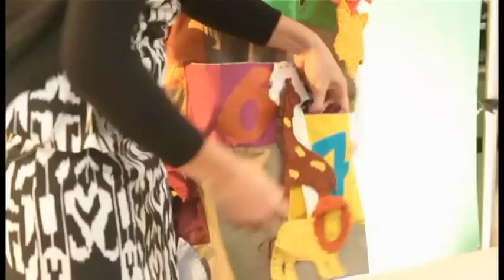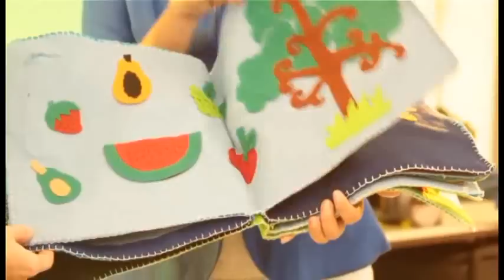Rol do Berço — 1ª Trimestral 2014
Treinamento para professores e lideres do Rol do Berço, 1º trimestre de 2014.
DVD Trimestral preparado pelo ministério da criança e do adolescentes da União Nordeste Brasileira.